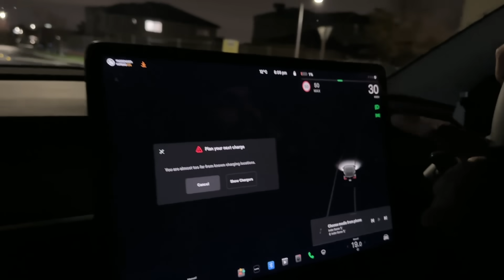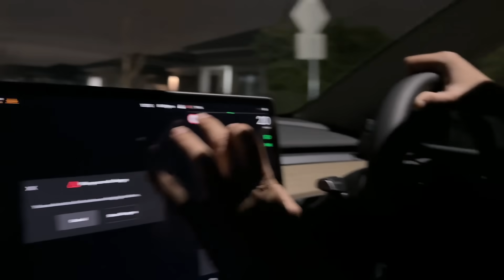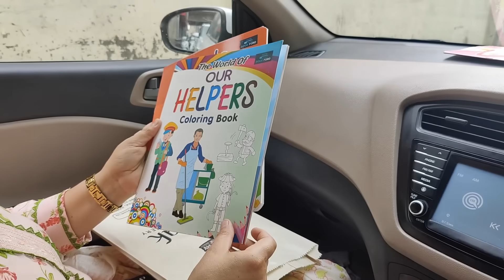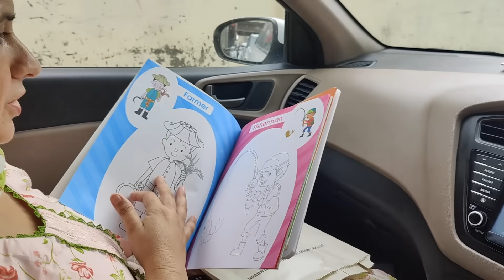DOVE BHUA LAI SAUN DA SANDHARA | STUDENT LIFE IN CANADA | DADI JI MILE APNI BHEN NU | INDER & KIRAT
Lets get social:
INDER & KIRAT INSTAGRAM:

Lets get social:
INDER & KIRAT INSTAGRAM: